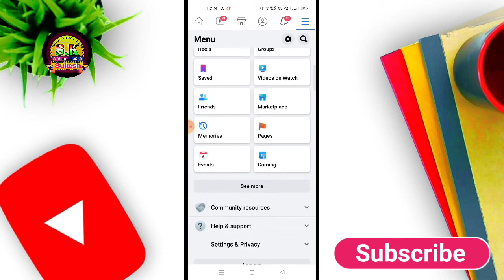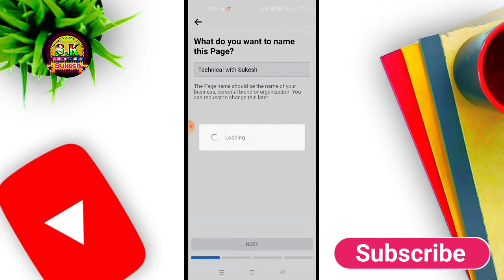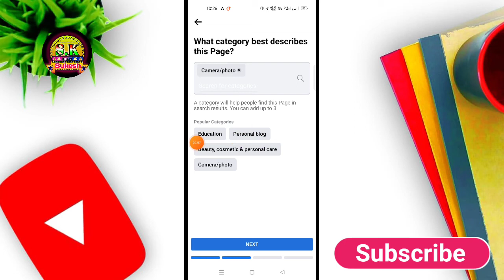Facebook page kaise banaye 2022 || How to create facebook page and earn money 2022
Edit suggestion facebook page kaise banaye 2022 manoj dey
Edit suggestion mobile se facebook page kaise banaye 2022
Edit suggestion how to create facebook page for youtube channel
how to create facebook page for youtube channel
Edit suggestion how to create facebook page and earn money
Edit suggestion how to create facebook page 2022
Edit suggestion how to create facebook page manoj dey
how to create facebook page manoj dey
Edit suggestion how to create facebook page in tamil
how to create facebook page in tamil
Edit suggestion how to create facebook page in telugu
how to create facebook page in telugu
Edit suggestion how to create facebook page username
how to create facebook page username
Edit suggestion how to create facebook page 2021
how to create facebook page 2022 facebook page kaise banaye
how to create facebook page 2022 in mobile
how to create a facebook business page 2022
how to create facebook profile page 2022
how to create profile type facebook page 2022
how to create facebook page and earn money 2022
how to create carousel post on facebook page 2022